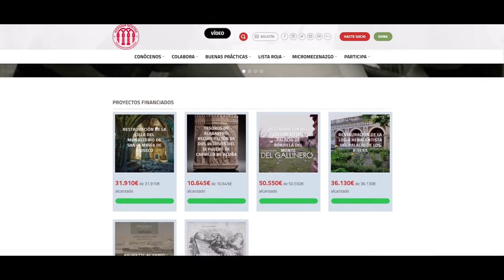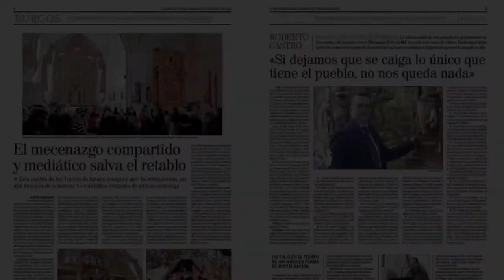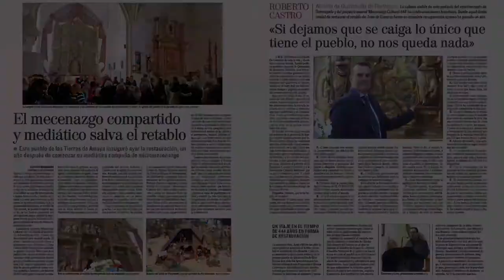Micromecenazgo con Hispania Nostra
¡Rebélate contra el olvido!